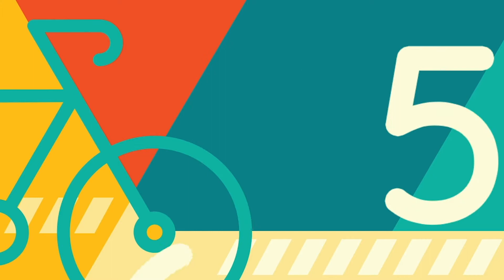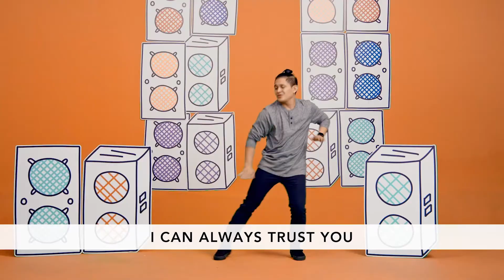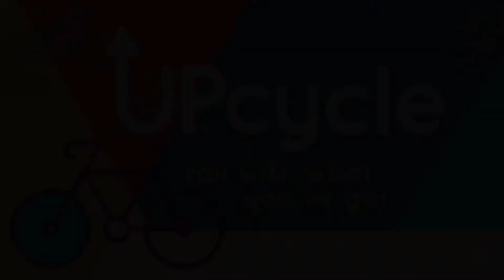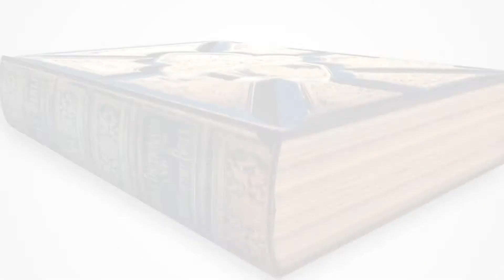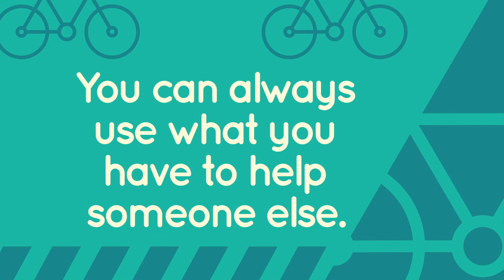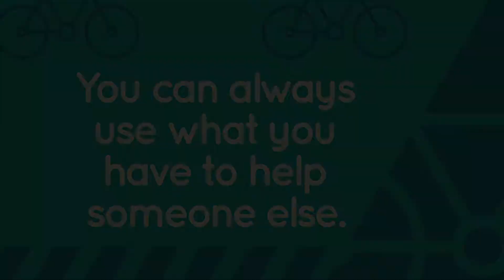Redemption KIDS | 11.28